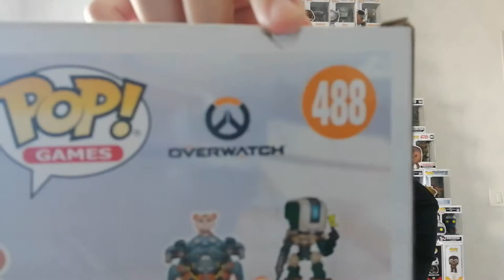Nouvelle Funko Pop Overwatch. Des héros pas comme les autres!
aujourd'hui on commence la semaine avec une petite présentation de Funko Pop de l'univers Overwatch.
Et vous quelle est votre préférée? Dites-le en commentaire.